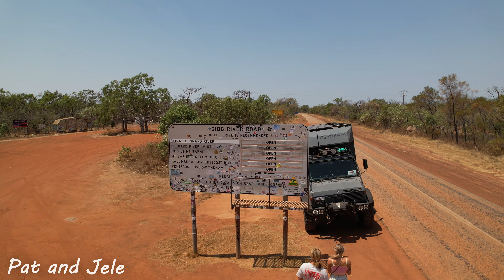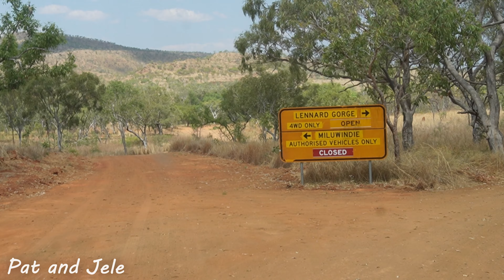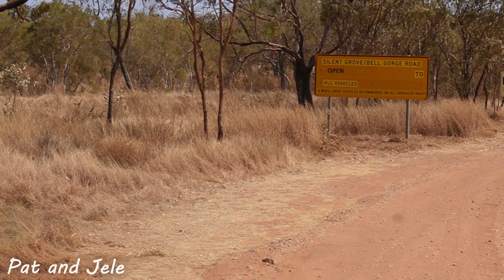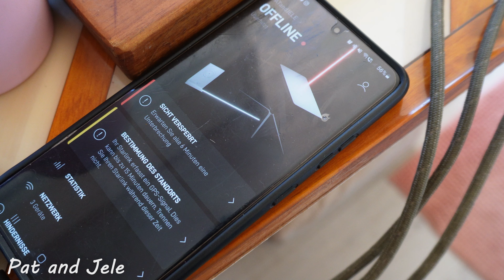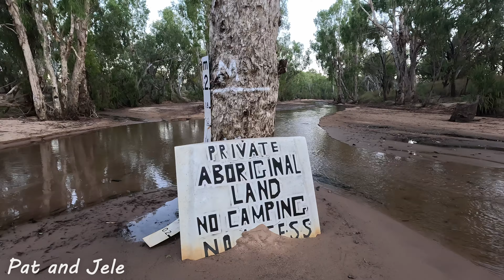ALL ALONE at HIDDEN WATERFALL | GIBB RIVER ROAD! Unimog's 1st Water Crossing BELL GORGE Pt2 (Eps.28)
*Exploring the Dirt Roads of the Gibb: Lennard & Bell Gorge Adventures 🌴*

This week, we begin the true dirt stretch of the Gibb River Road, leaving the sealed roads behind and diving into the rugged beauty of the *Kimberley region*.

*Lennard Gorge: A Hidden Gem*
Our journey kicks off at Lennard Gorge, located in the scenic King Leopold Ranges. While you can’t swim here and the heat is intense, the gorge’s stunning views and picturesque walk make it worth the visit. After braving the heat, we sought a cool-down spot—and thanks to a tip from a local in Derby, we found the perfect campsite to relax and refresh.

*Bell Gorge: A Must-See Attraction*
The next day, we tackled some corrugations and water crossings to reach Bell Gorge, one of the Gibb’s top highlights. With the off-season offering near solitude, we had the waterfalls almost entirely to ourselves!

💡 *Insider Tip:* Don’t just stick to the main waterfall—explore! We discovered a secret waterfall flowing into a massive waterhole at the bottom end of the gorge. No crowds, no photos online—just a serene, hidden paradise that’s even more breathtaking than the main site.

After an incredible day exploring, we set up camp in a secluded spot, ready for more Kimberley adventures.

*What’s Next?*
Join us next week as we visit more gorges and waterfalls—but be warned, not everything goes as planned, and disappointment awaits!

PS: Please do some research before hitting the tracks, since they can change quickly and might be closed again!

*Follow our adventures and get exclusive updates*

DIY Caravan Motorhome Camper RV Truck Overland Skoolie Bus Conversion Campervan Van Tiny Home Expedition Vehicle Truck Camper Adventure